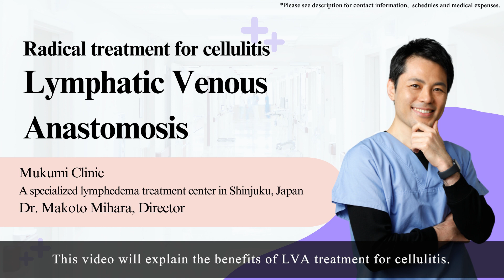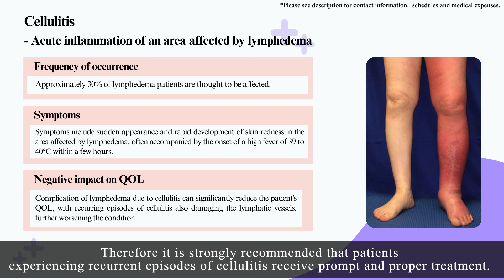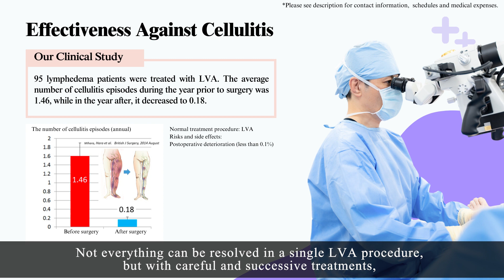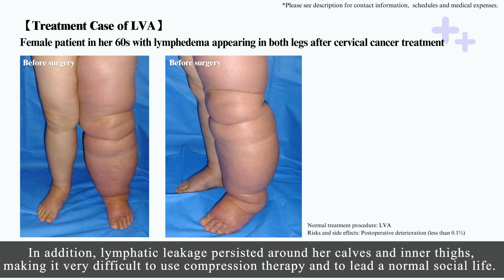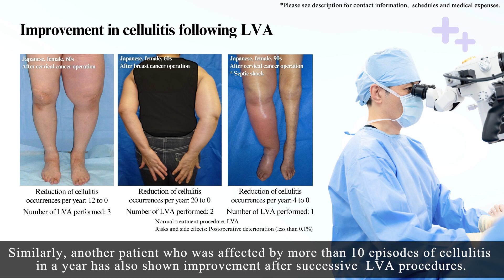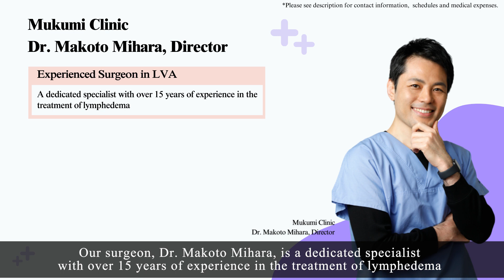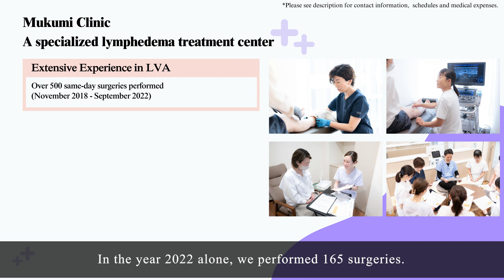【For lymphedema Patients】Preventing Cellulitis in Lymphedema: The Science Behind LVA Surgery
Cellulitis (accompanied by a fever of 38.5 degrees or higher) that accompanies lymphedema is almost 100% preventable with appropriate treatment.

【Message from Dr. Makoto Mihara, Tokyo, Japan】
In this enlightening video, we delve into the world of Lymphatic Vein Bypass Surgery – a revolutionary approach that not only tackles lymphedema head-on but also stands as a formidable defense against the dreaded cellulitis infection.

🛡️ Cellulitis Prevention: One of the most striking aspects of Lymphatic Vein Bypass Surgery is its role in safeguarding patients against cellulitis – a condition often exacerbated by lymphedema. Discover how this procedure addresses cellulitis risk head-on.

‹Our medical evidence for cellulitis prevention (Britisj Journal of Surgery)›

🔬 Discover the science behind Lymphatic Vein Bypass Surgery: Uncover how this innovative technique utilizes microvascular connections to redirect lymph flow, effectively reducing swelling and enhancing patients' quality of life.

🌐 Global Impact & Success Stories: Witness firsthand accounts from individuals who have experienced remarkable transformations through Lymphatic Vein Bypass Surgery. Their journeys reflect the immense potential this procedure holds.

🤝 Collaborative Efforts: We explore how medical professionals, researchers, and patients collaborate to push the boundaries of lymphedema care. The integration of this technique into the medical landscape brings new hope and possibilities.

🎓 Expert Insights: Our experts shed light on the latest developments, research findings, and success rates associated with Lymphatic Vein Bypass Surgery. Understand the multidimensional benefits it offers to patients.

Join us in this journey to transform lymphedema treatment and equip patients with the tools to thwart cellulitis.

Please do not hesitate to contact EAJ Co., Ltd. if you are considering Dr. Mihara's surgery.

Surgecal Fee (for example);
Online consultation;  500 US dollars (within 60min.)
Upper limb;   15,000 -25,000 US dollars (average;  23,000 US dollars)
Lower Limb (hemilateral); 20,000 -28,000 US dollars (average;  25,000 US dollars)
Lower Limb (bilateral); 23,000 -30,000 US dollars (average;  28,000 US dollars)